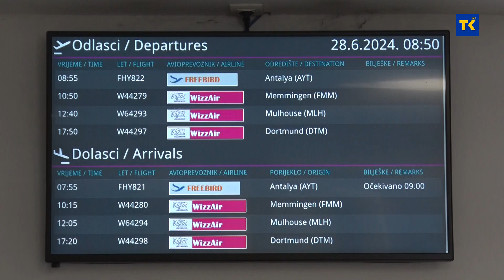Od 3. avgusta počinju redovni letovi za Istanbul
I pored poteškoća koje su ostavile trag na rad i poslovanje Međunarodnog aerodroma Tuzla, u ovoj zračnoj luci, naziru se bolji dani. Potvrdili su nam to danas iz menadžmenta Aerodroma, ali i Vlade TK koja je, u proteklom periodu, vodila pregovore na brojnim adresama kako bi, ovoj privrednoj uzdanici Tuzlanskog kantona, vratila stari sjaj. Od 3. avgusta počinju redovni letovi za Istanbul, dok WIZZAIR vraća raniji broj letova i linija.